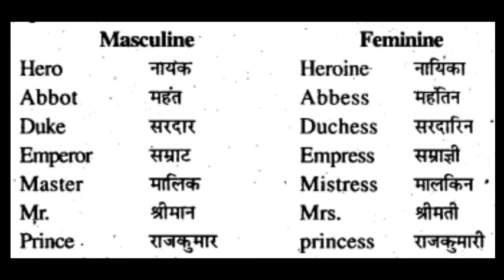Gender Gender shikhe english trendingvideo masculine gender Feminine gender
Gender types of genger#Gender shikhe english kinds of gender sex male पुर्लिंग female trendingvideo masculine gender Feminine gender abcd daily use english words#shorts#Spoken words#viral video ma'am English word घर पर अंग्रेज़ी कैसे बोले english creation#benakab की english#kadhuva ki english#bitter#bahlana ki english#Use of about#Use of about in English speaking khujli ki english#samosa ki english#chutadh ki english#buttock ki hindi#cona ki english#chingari ki english#madari ki english#dulahan ki english#kuvari ki english#dulha ki english english#jalebi ki english#pakoda ki english#namkin ki english#rayta ki# इंग्लिश स्पीकिंग कोर्स#shorts#viralshorts#words#meanings Words english speaking Words are use in english speaking DSL classes English Guru ji#English ka Gyan#English grammar for all class#Tense basic se#upsc#ssc exam#English spoken#English shorts video#some daily uses sentence and vocabulary#useful video in English Spoken meanings Roj bole jane vale shabd Wods video # Short video English shorts#english speaking practice english spelling ashlil ki english vidroh ki english dikhava ki english apmanjank ki english#cambly#englishpractice#camblyconversation#English spoken at home english spoken for kids
words meanings English speaking#English most important words # Neetu ma'am English Suman ma'am English Neeraj sir english
Golden Tips to start English speaking
angregi me saval kaise puchhe# angreji kaise bole Angregi bolna sikhe
kidki ki meaning # itihas ki meaning
perfect english learning, modal verbs english basic for beginners#basic english